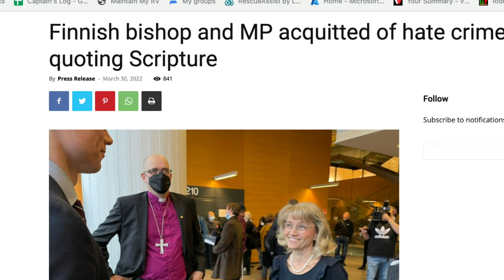Anglican Unscripted 727 - Transformed, not Trans